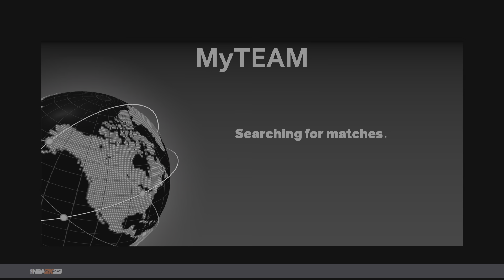Def Jam FIGHT FOR NY PART 2 ( Ft. Dayday, Guff & Shelvon ) { AUDIO ONLY }